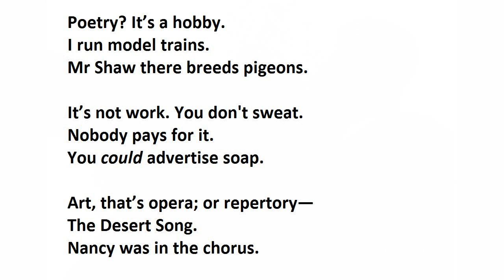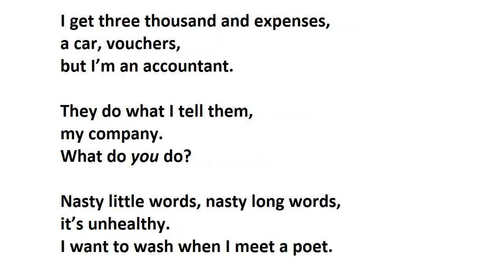What The Chairman Told Tom by Basil Bunting (read by Tom O'Bedlam)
Basil says this came from a real interview and is pretty much verbatim.  Here's the best article on Basil I could find.
"Minor poet, not Conspicuously Dishonest."

I like his adage about poetry which applies to all Art "Never explain."   Benjamin Jowett would have added, to make it more general, "Never apologise and never make the same mistake again."

Poets and artists were seen as disreputable and most of them lived up to expectations.   The Chairman's reaction would not have been uncommon.  The poets would say that people who lived tightly-controlled, well-ordered lives felt threatened by the freedom of existentialism, its disregard for propriety, its anarchy.   The Chairman would say that he was defending his principles: his work ethic, his respect for people who laboured to support their families and hold society together.   The poem reflects how polarised society was then with respect to work and art.

This was about the time of Jean-Paul Sartre and the existentialists, the tenet that every human being was endowed with unlimited freedom - and such ideas seemed alarming and dangerous to those with traditional values.  The most important thing to remember about Sartre is that he never wore a black sweater and beret.  He dressed smartly in normal clothing of his day.

Now I'm reminded of a film with Tony Hancock called The Rebel.  He works in a city office, going work in a pin-stripe suit, bowler hat and umbrella.  But he's a rebel: he hangs his umbrella with the handle pointing to the left whereas the other clerks hang theirs pointing to the right.  He escapes from London life, goes to Paris and becomes an artist.  In the next scene with his artist friends, he's telling them how everybody in London goes to work in a uniform, they're all slaves to convention in their black bowler hats, pin-stripe suits and umbrellas - and they're all laughing.  But, as he is talking, the camera pulls back and pans around the room - and everybody is wearing a black rollneck sweater and a black beret.

There are plenty of pictures of Basil as an old codger, but I could only find one of him as a younger man, in the 1930's.  He was a friend of Ezra Pound at that time and Pound's influence can be seen in his work.

Basil was a celebrated reader with a distinctive style.  He sounds very much like Ezra Pound. Many of his readings survive.  I swear I didn't listen to him beforehand - that's never a good idea:

Poetry? It's a hobby.
I run model trains.
Mr Shaw there breeds pigeons.

It's not work. You don't sweat.
Nobody pays for it.
You could advertise soap.

Art, that's opera; or repertory—
The Desert Song.
Nancy was in the chorus.

But to ask for twelve pounds a week—
married, aren't you?—
you've got a nerve.

How could I look a bus conductor
in the face
if I paid you twelve pounds?

Who says it's poetry, anyhow?
My ten year old
can do it and rhyme.

I get three thousand and expenses,
a car, vouchers,
but I'm an accountant.

They do what I tell them,
my company.

Nasty little words, nasty long words,
it's unhealthy.
I want to wash when I meet a poet.

They're Reds, addicts,
all delinquents.
What you write is rot.

Mr Hines says so, and he's a schoolteacher,
he ought to know.
Go and find work.